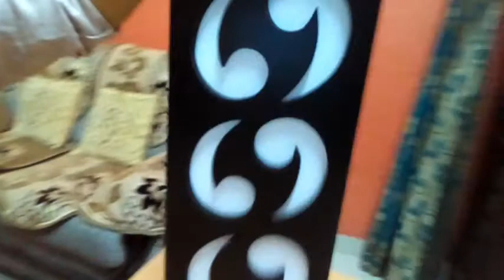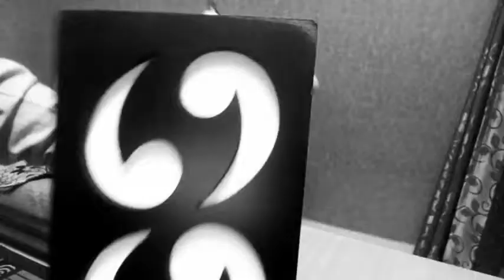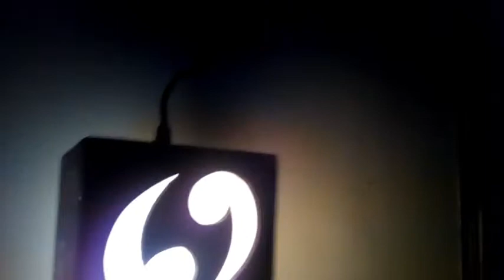Hanging ceiling lamp Review by MyReview360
Ceiling lamp purchase at a reasonable price